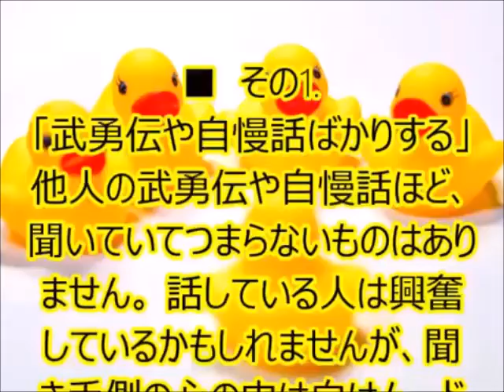「話がつまらない人」に共通する6つの特徴 話し方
記事引用元：nikkanCare.ism」